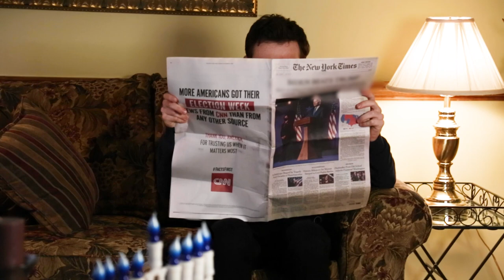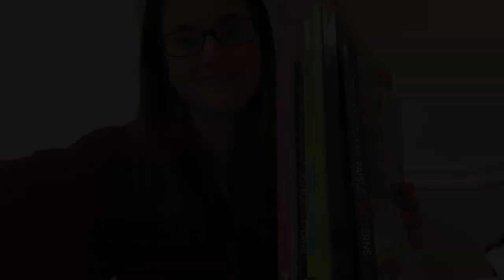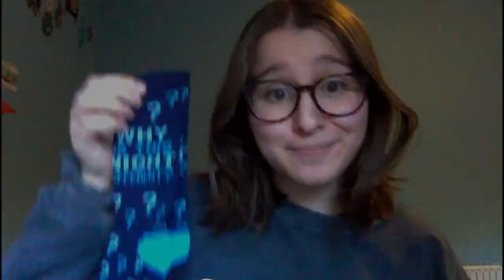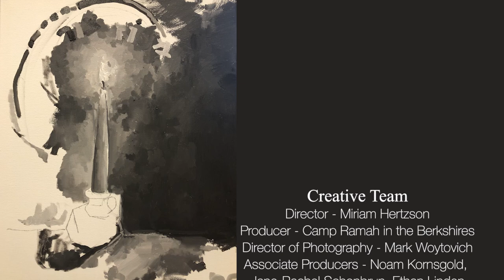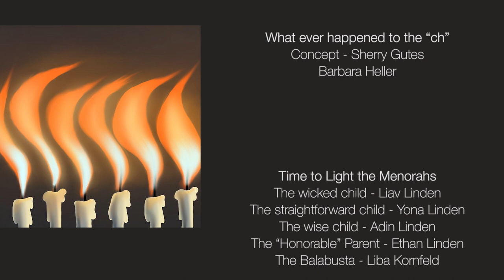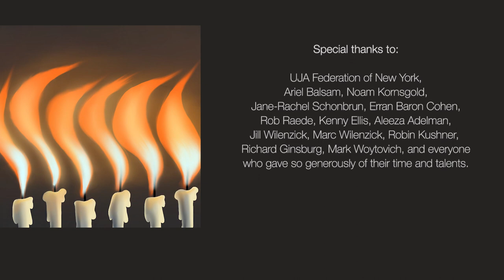The Ramah Berkshires Hanukkah Hullabaloo